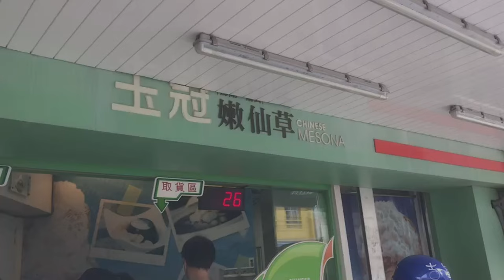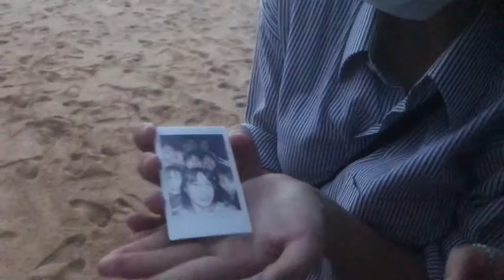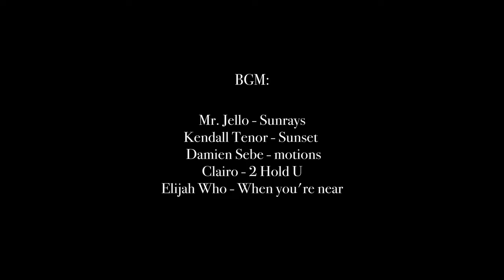VLOG 澎湖假期 GO ON VACATION WITH MY BESTIES.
突然發現影片有一小段(7:51-8:16)沒聲音，這邊很精彩的說，有音軌但沒聲音sor.

Mr. Jello - Sunrays
Kendall Tenor - Sunset
 Damien Sebe - motions
Clairo - 2 Hold U
Elijah Who - When you're near